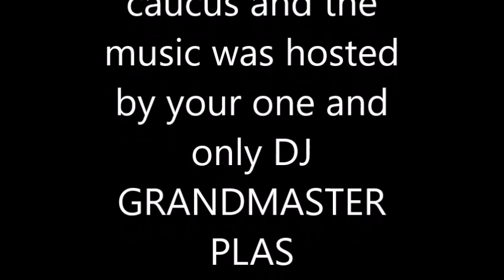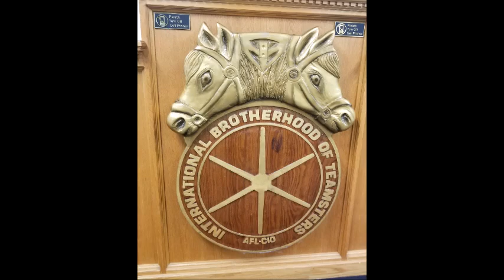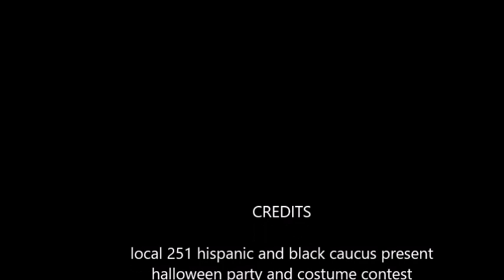My Movie of the teamster 251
a fun night with the teamster local 251